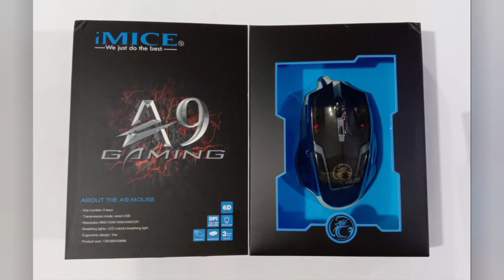iMice A9 USB Wired Gaming Mouse 2400DPI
Product: iMice Gaming Mouse
Brand & Model: iMice A9 Gaming Mouse
SKU Code: 370548

Technical Specification:
-Resolution: 2400DPI
-Image Processing: 4000 frame /s
-Maximum Acceleration: 10g
-Top Speed: 30 in/s
-Response Speed: 125 hz/s
-USB Data Format: 16 bits
-Button: 3000000 times
-USB Line: 3000000 times
-Color: Black
-Interface: USB